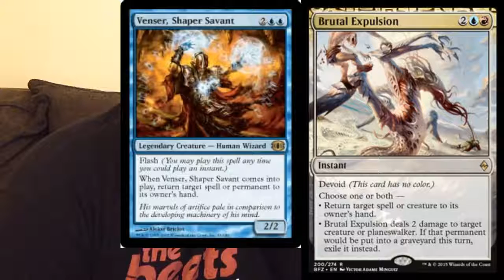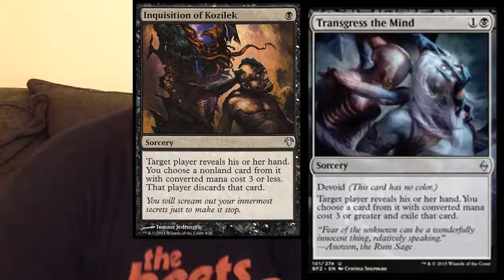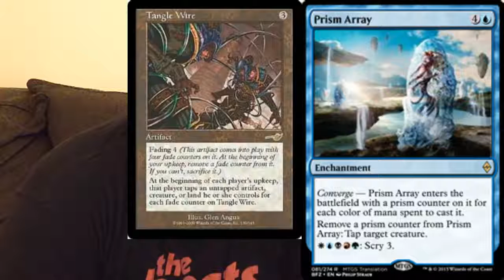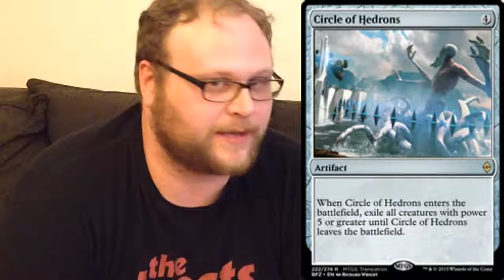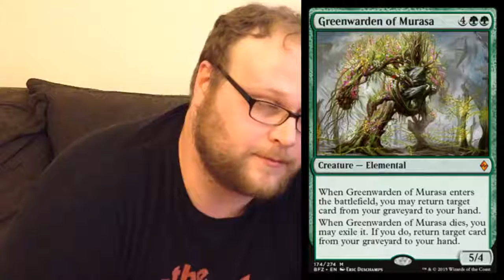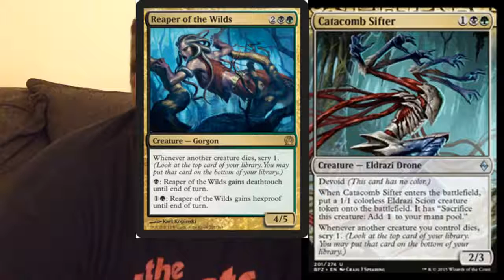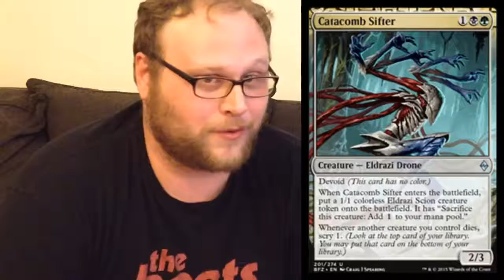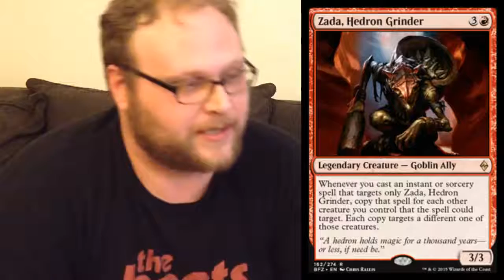Mtg new | Mtg: Battle for Zendikar Spoilers Week 3: Too Much Amazing Stuff!